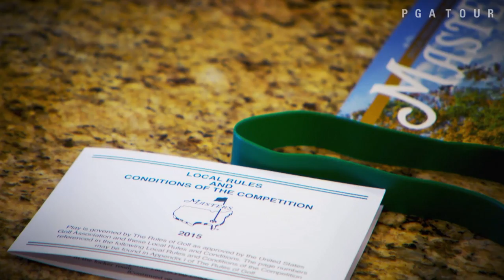Morgan Hoffmann at The Masters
Morgan Hoffmann made his first Masters appearance at the 2015 Masters Tournament, and it was a week he will never forget. .